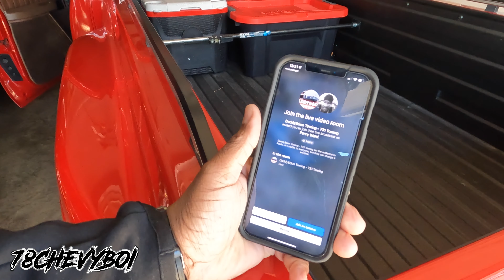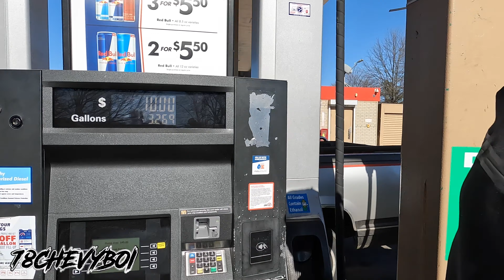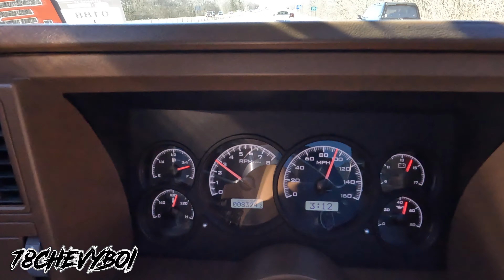Being Accused of SCAMMIMG! No I DON'T WANNA TALK‼️ Bonus Footage: 78 Meets of of his supporters 🤞🏾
🚨 New Site Up & Running🚨

GQ Lighting 🔆 contact Rob on Instagram at @gqlighting

Thanks 🙏🏾 Advance‼️‼️‼️